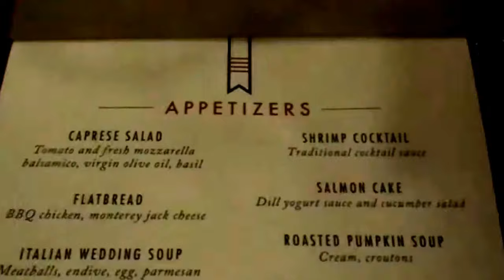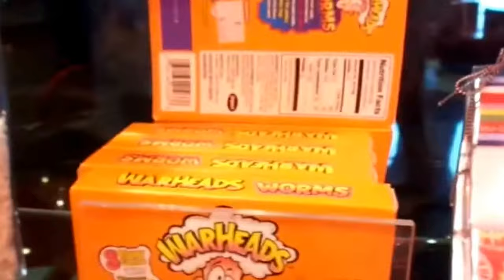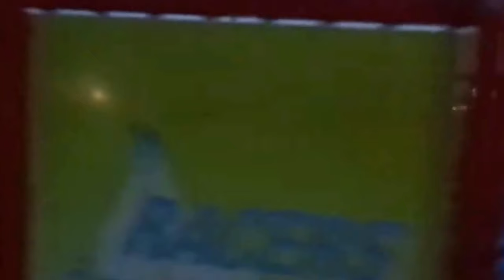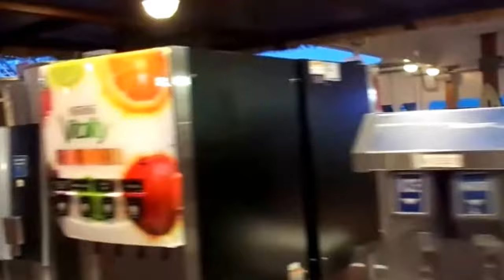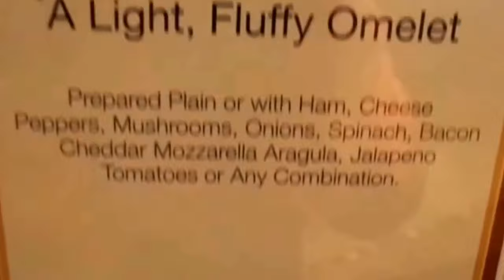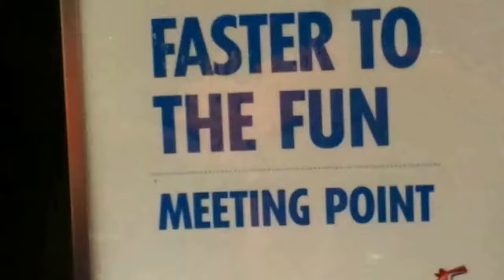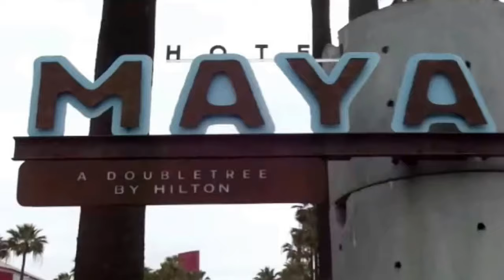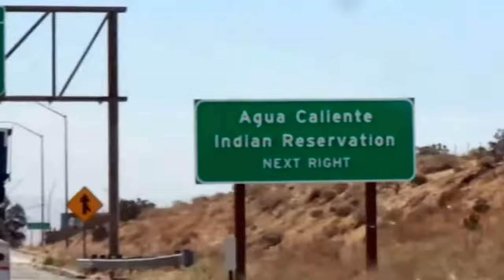Carnival Inspiration Debarkation Day, May 2018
Join us as we have our last dinner aboard the Carnival Inspiration. And we share a cheers package cruise tip . And we get ready for our debarkation process. Then we all go home to end our wonderful adventure aboard the Carnival Inspiration. carnivalinspiration. Remember, ENJOY LIFE MAKE IT AN ADVENTURE!!!